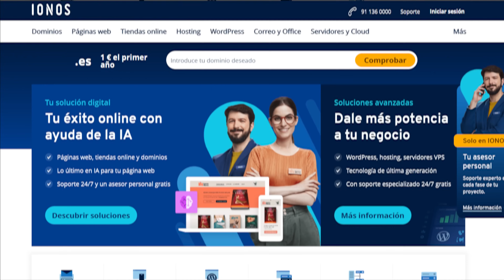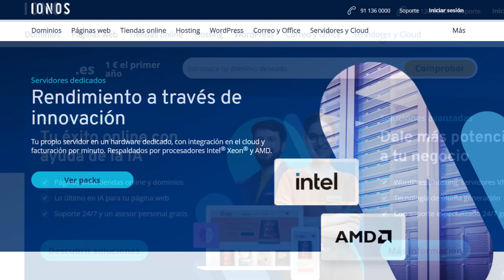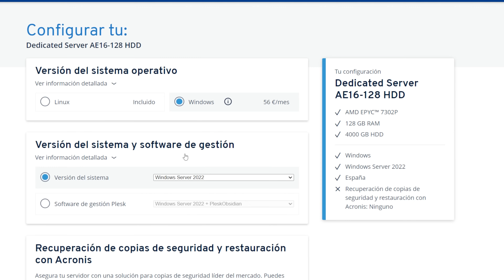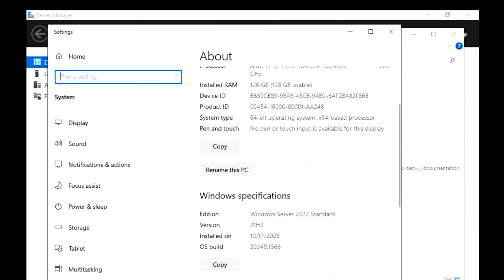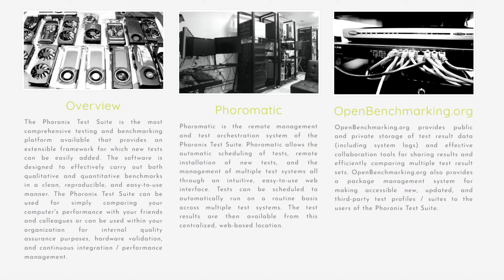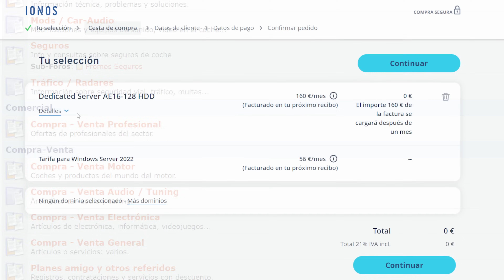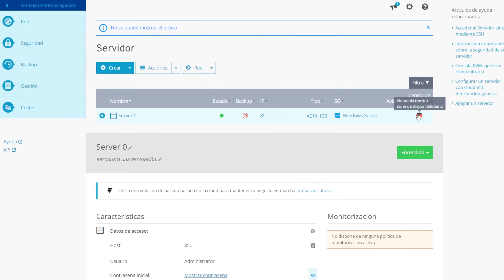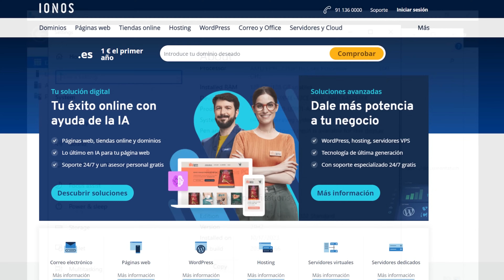SUPER PC de AMD alquilado vs Mini PC AMD Chino | Resultados BRUTALES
Soy Alejandro Pérez y os cuento cómo es un súper ordenador si lo comparamos con un mini PC chino.

Beelink GTR7 (SER7) en AliExpress